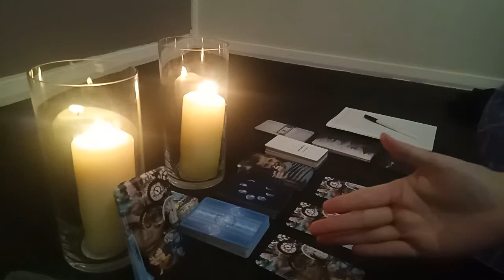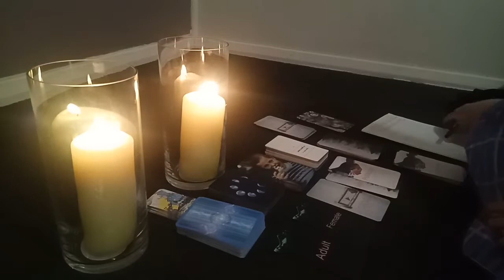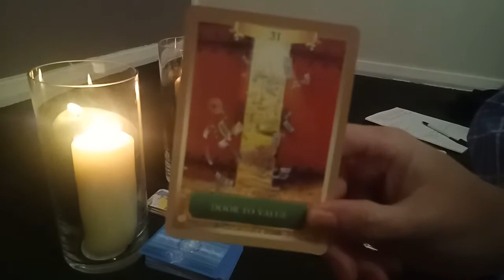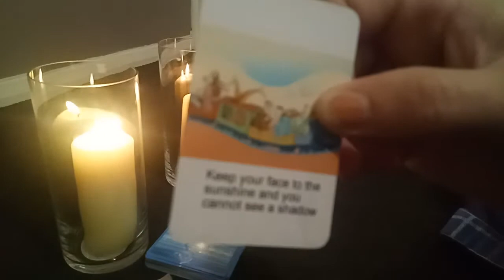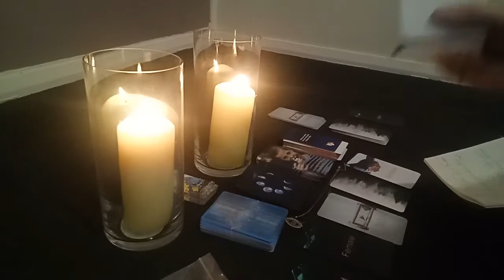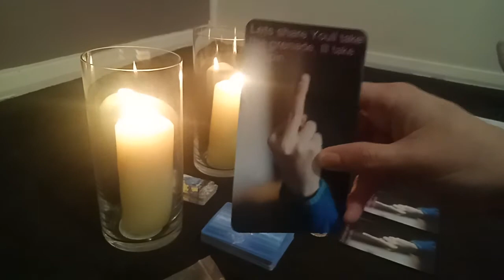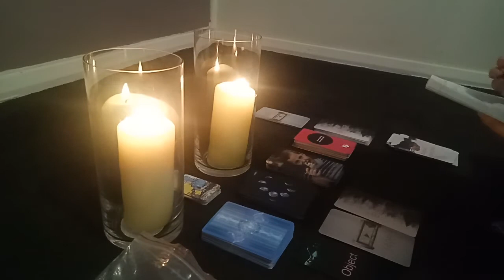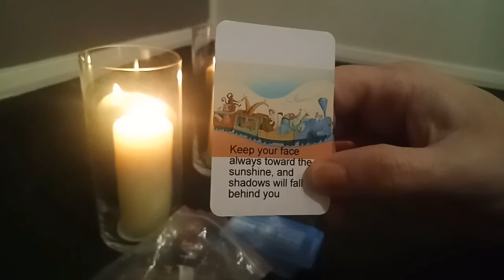PICK A CARD What is BLOCKING you? 😯😍😱 PLUS Past Life Read...Tarot Pick a card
What is Blocking you in your life? Love? Fear?Yourself? Find out with my tarot pick a card reading!

Time Stamps
Pile One Gardner 3:40
Pile Two Pilot 27:29
Pile Three Politician 50:57